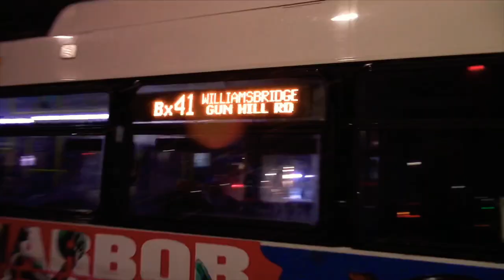Transit Music Video #36 (HD)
The song is BOOM, by X Ambassadors, off the album ORION.